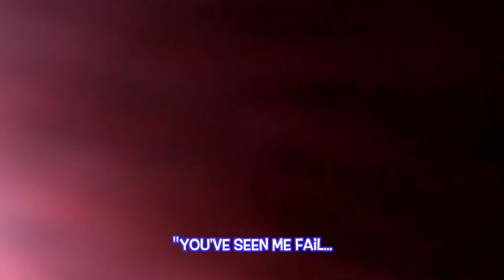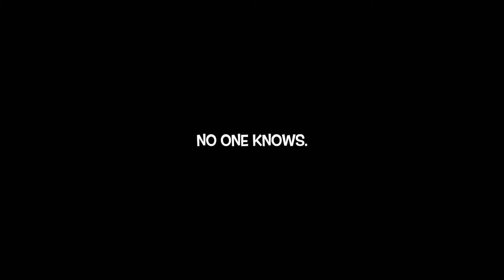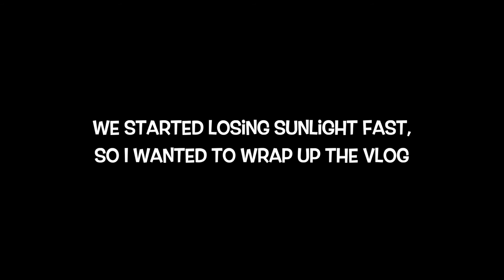Learning how to: FIRE SPINNING!!! (Fire Poi)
Nothing beats a day with the boys, getting yelled at by cranky old men and learning Fire Spinning (Fire Poi) basics. :D
Justin's Instagram:
Orion's Instagram:
Shot with the GoPro Hero 7